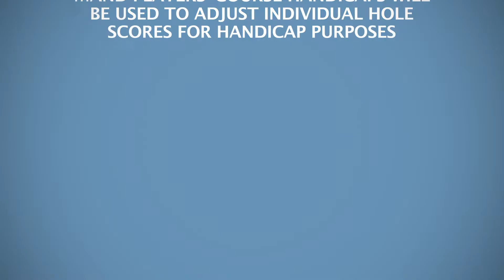Playing Handicap - World Handicap System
What is your 'playing handicap' under the World Handicap System.